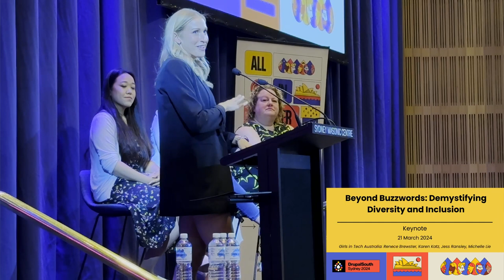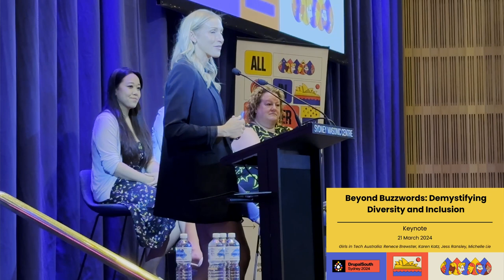Beyond Buzzwords: Demystifying Diversity and Inclusion / Keynote / Girls in Tech Australia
Recorded: 09:00 Thu, 21 Mar 2024, Main Room, DrupalSouth 2024 Sydney

Join the Girls in Tech Australia team as they share practical strategies and insights to foster what genuine inclusivity looks like at the workplace.

Discover how we can move beyond surface-level discussions to create meaningful change and build truly inclusive workplaces where everyone has the opportunity to thrive and unpack the critical distinction between diversity and inclusion.

Moderated by Renece Brewster, Co-MD of Girls in Tech Australia, join panellists Karen Katz, Jess Ransley and Michelle Lie for a very special DrupalSouth Keynote.

Speakers: Girls in Tech Australia Keynote Panellists Renece Brewster, Karen Katz, Jess Ransley, Michelle Lie

Renece Brewster, former CEO and co-founder of Australia's largest in-house video production company, Visual Domain, recently concluded her tenure following the company's successful acquisition by News Corp. She now serves as the Co-Managing Director of Girls in Tech, a global non-profit organisation dedicated to advancing women in technology that boasts a local community of 16,000 with ambitions to reach 25,000 by 2025. Renece is driven by the belief that there's no limit to what women can achieve. She loves helping people figure out how they can use their skills and talents to reach their goals.

Karen Katz is a seasoned Senior HR Manager and Recruiter with over 25 years of experience in software and services organisations. She is deeply committed to fostering dynamic work cultures and promoting diversity and inclusion. Karen serves on the board of Girls in Tech Australia, passionately advocating for women's careers in technology. Known for her warm demeanour and professionalism, Karen brings humour, positivity, and a wealth of expertise to her role. She is dedicated to creating inclusive and thriving workplaces where all employees can excel.

Jess Ransley is a Senior Sales & Marketing Executive with 9+ years of experience. She excels in strategy, leadership, revenue growth, and stakeholder engagement. Jess's leadership qualities extend beyond her professional endeavours, as she actively contributes to initiatives aimed at empowering women in technology through her board position at Girls in Tech Australia and beyond. Her advocacy for gender equality and her commitment to mentorship reflect her belief in the power of community and collaboration.

Michelle Lie is a Senior Manager at PwC’s Cloud & Digital Consulting practice with 6+ years of experience in technology advisory and transformation, specialising in Insurance and Banking. She assisted a range of ASX50 clients solve technology platform and architectural problems, realise value through business cases and embrace innovation through experience design. She leads the external partnerships program to drive diversity at PwC and extends her passion for empowering females within professional settings through leading the Girls in Tech Australia volunteering community within NSW.

Recorded by Tomato Elephant Studio